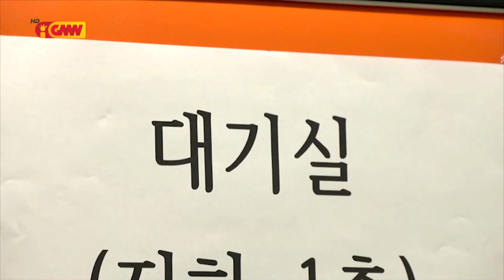ASEAN NEWS - 04 November 2022